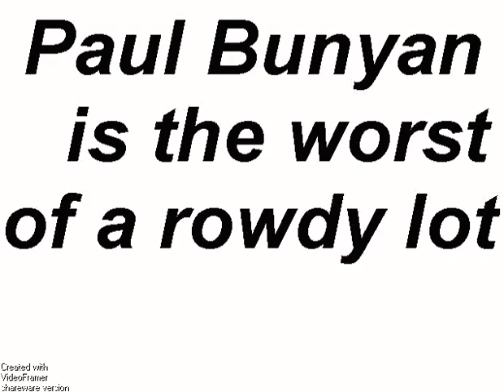Epsode 20 Mr Voretick Comes To King Lake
Victors entrepreneurial alpha prime alter ego Mr Voretick comes to Southwest Ontario.